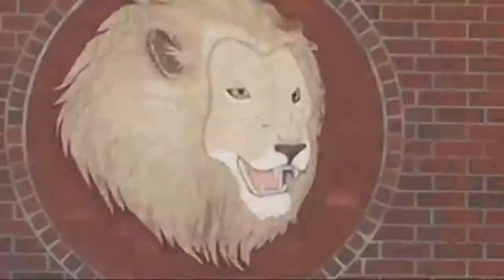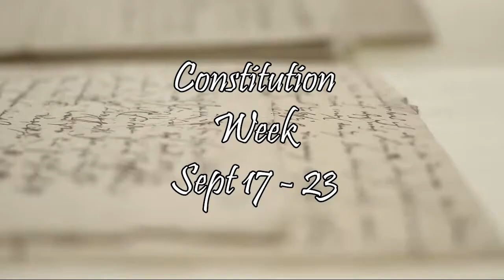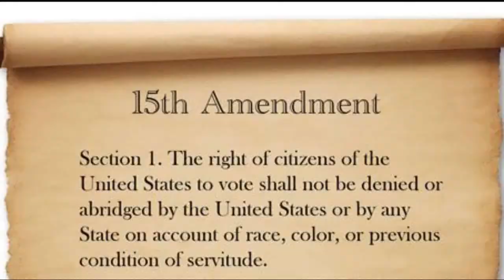September 21, 2021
WROR-TV Daily Broadcast